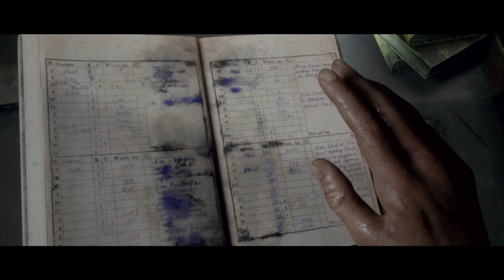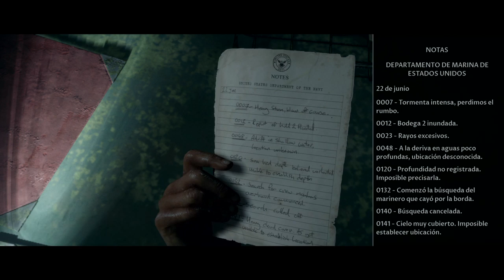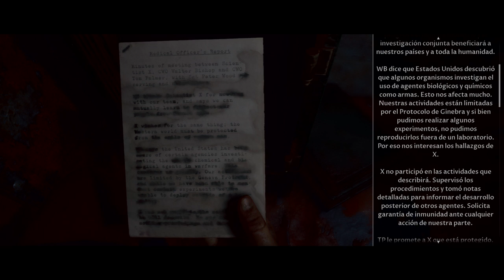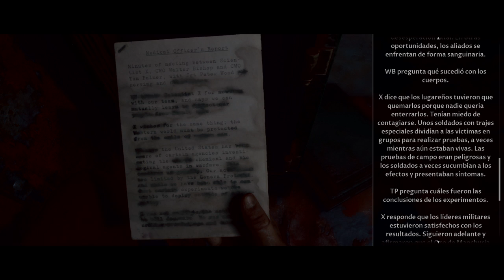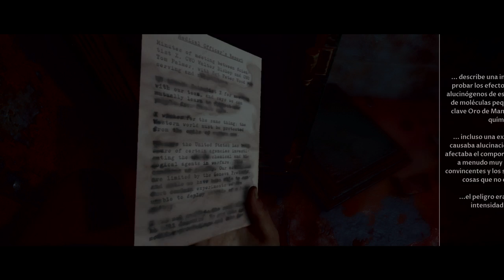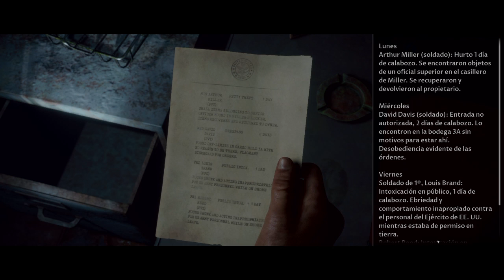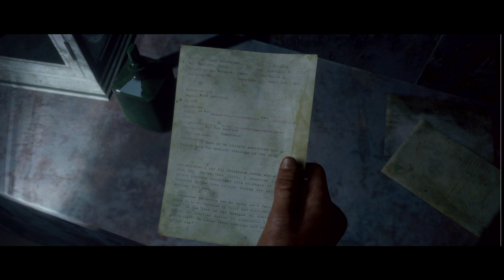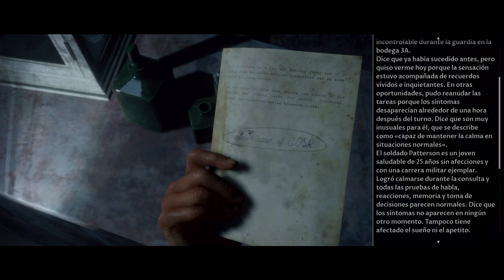Gameplays en Español Latino [MAN OF MEDAN] (Subtitulado) "En Busca de Auxilio"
DARK PICTURES ANTHOLOGY
"GAMEPLAY ESPAÑOL SUBTITULADO" (MÉXICO)

Iniciamos GAMEPLAY EN ESPAÑOL DE MAN OF MEDAN, juego de terror de los creadores de UNITIL DAWN, supermasive games, ahora de la mano de Bandai NAMCO, nos traen esta historia que se llevara a cabo dentro de un BARCO LLENO DE TERRORES EN CADA ESQUINA.

NO TE PIERDAS NINGUN VIDEO, ESTARE SUBIENDO CADA DIA UN VIDEO NUEVO HASTA LLEGAR AL FINAL DE LA HISTORIA DE ESTE MAN OF MEDAN, quédate conmigo para vivir todos estos sustos y miedos que nos traen este título.